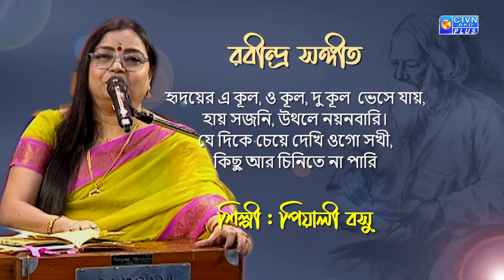হৃদয়ের এ কূল, ও কূল, দু কূল ভেসে যায় | শিল্পী: পিয়ালী বসু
হৃদয়ের এ কূল, ও কূল, দু কূল  ভেসে যায়,
হায় সজনি, উথলে নয়নবারি।
যে দিকে চেয়ে দেখি ওগো সখী,
কিছু আর চিনিতে না পারি